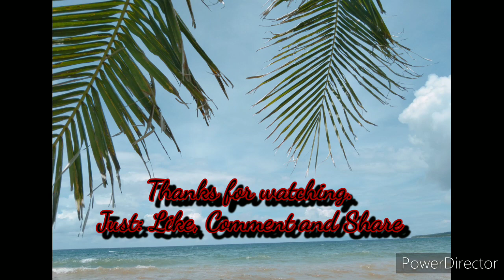MADRID SPAIN SNOW FALL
Welcome to J&C Reyes Vlogs.
It was named from my daughter and son's name .They were my inspiration that's why I choose to name my youtube channel after them. I am a fighter that I can do all things through them. I made this youtube channel for their future, because I cannot promise that I will always be by their side. This youtube channel will help me to be more productive and will help me in future .

My youtube channel has different content, which emphasizes Massage, travel vlog,  living in a province, and different foods that I know to prepare. Hoping that you're there to support me. Padayon Fighter!